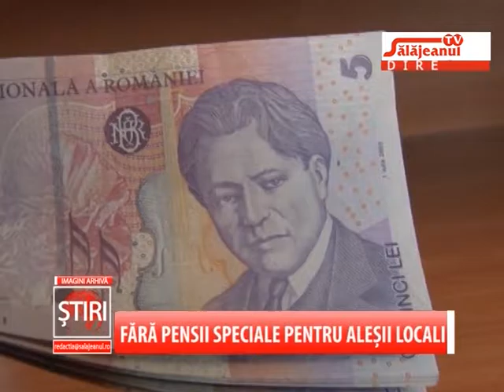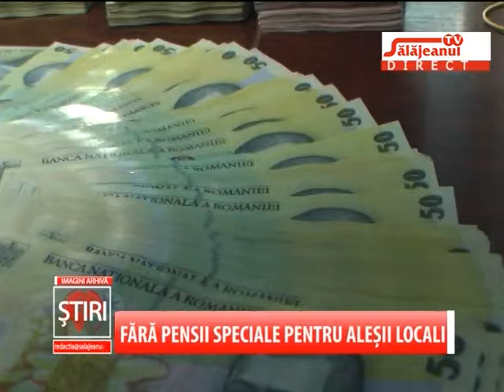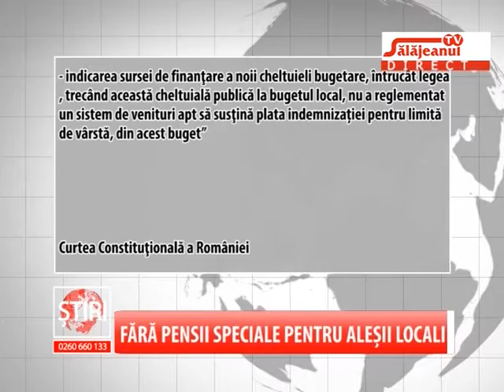FARA PENSII SPECIALE PENTRU ALESII LOCALI